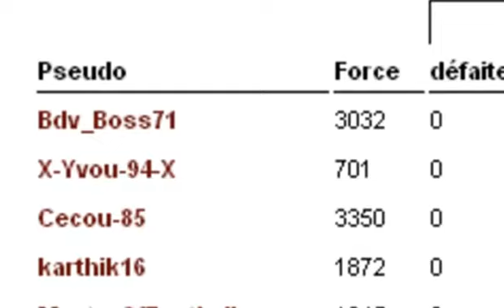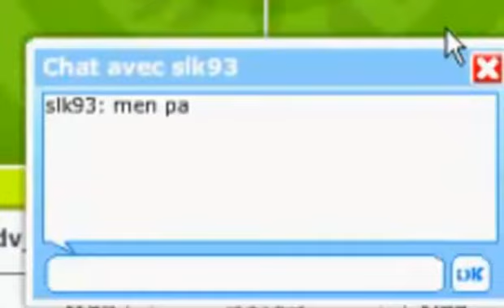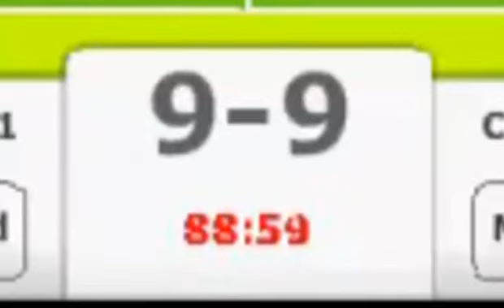Multi Joueurs [11-12] : Bdv_Boss71 / Cecou-85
Les deux stars actuelles du Multi s'affrontent :
Je pense que vous les connaissez tous. Ils sont les deux actuels meilleurs joueurs du Multi sans aucun doute, à l'instar de JowNath et NotherLight l'année dernière. Je parle de Bdv_Boss71 (sous son ancien pseudo milou71) et de Cecou-85 (sous son ancien pseudo mertz). Malgré les bugs récurrents et pénibles liés aux pénalités de -300 pts, ces deux joueurs du clan Winners ont tout de même trouvé le moyen de passer les 3000 pts de niveau. Quel courage !! Cecou a même atteint 3350 pts récemment. Mais qui est le plus fort et fait part de la meilleur qualité de jeu ? Examinons un match disputé dernièrement (le 24/08/2011) pour le savoir.

Constats techniques sur le match :
Au delà de l'enjeu, ce match permet de dresser plusieurs constats. D'abord, on remarque qu'au début du match, le match vire de lui même en qualité inférieur quand les éléments ont du mal à s'afficher (1:08). C'est plutôt positif et il faudra creuser ce point afin de pouvoir facilement réduire la qualité du flash et rendre de ce fait le match plus fluide. Ensuite, les bugs imprévisibles qui bloquent le match et cassent le rythme des joueurs commencent à bien faire. (de 3:21 à 4:14). Les joueurs sont en plus piégés puisque l'abandon entrainera systématiquement la perte de 300 pts. Ils doivent attendre patiemment que le match reprenne ou les 15 minutes d'attente pour la déconnexion. Enfin, moins gênant, les fenêtres de chat privés ne peuvent pas être bloquées lorsque l'on est spectateur (de 4:15 à 4:34).